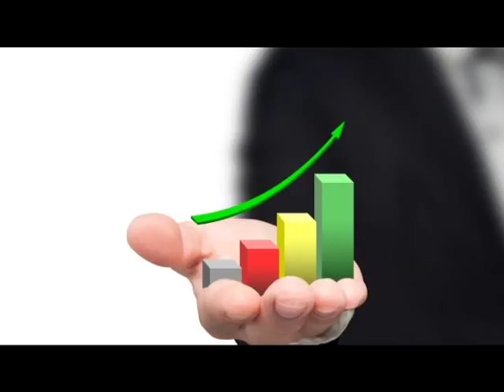LILIANA CARRILLO #25 PRODUCTIVIDAD PERSONAL